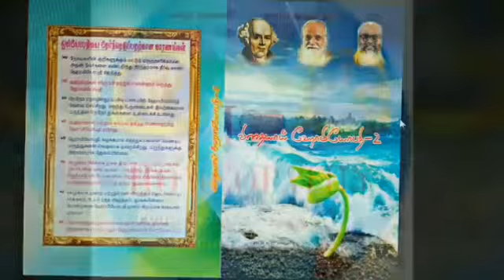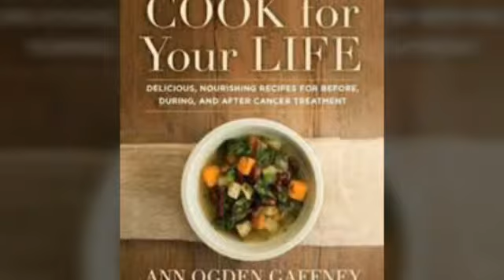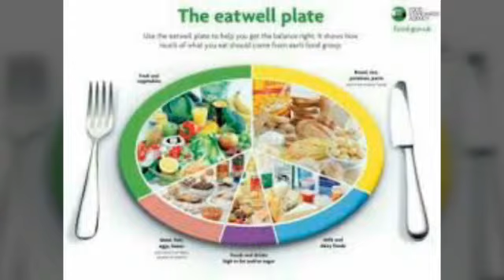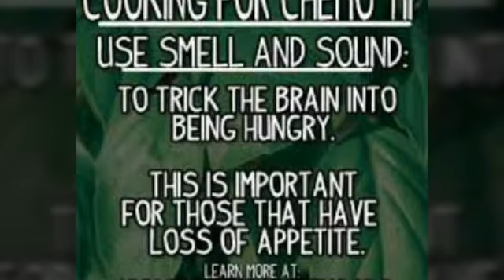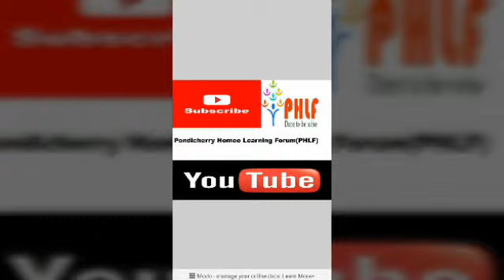CANCER# FOODFORCANCERCURE# FOOD THAT CAN PREVENT CANCER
Correct your food and lifestyle, get your self protected from serious illness, from Thiru's health care message